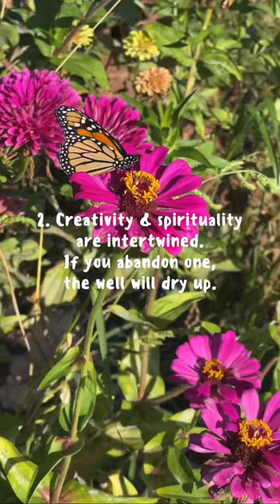My Creative Healing Journey as a Painter